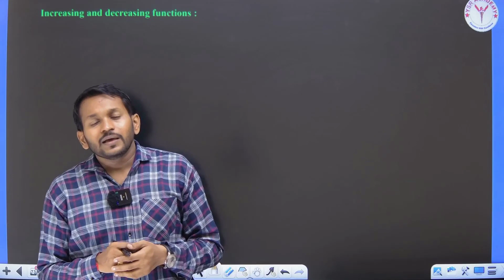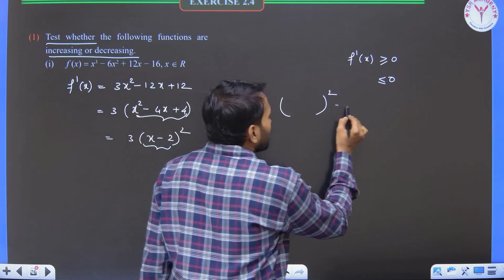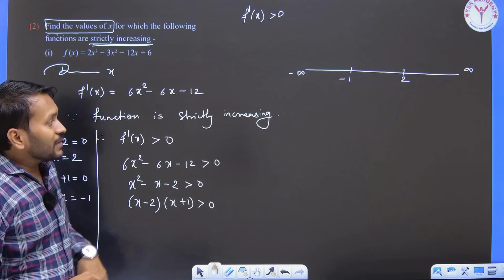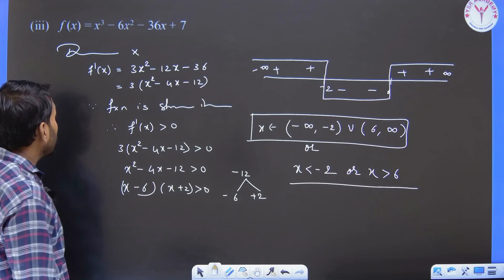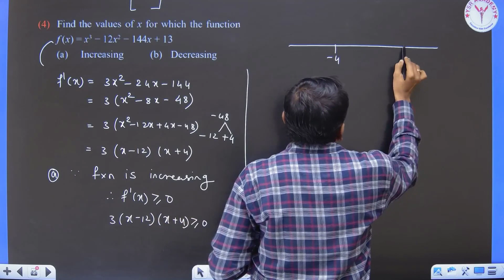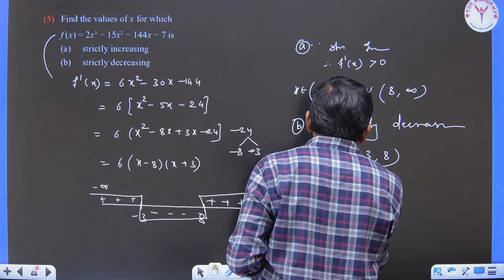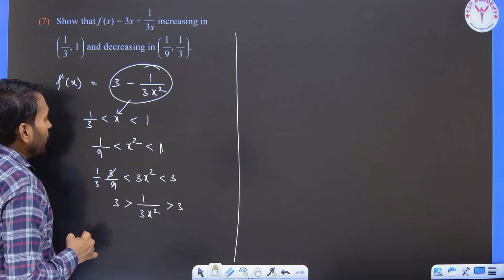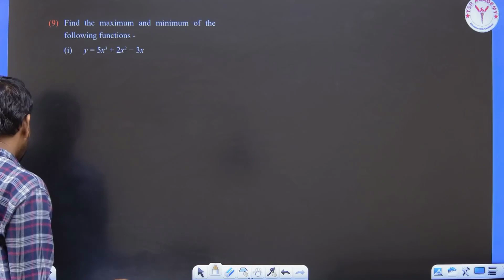Class 12 | Maths 2 | Chapter 2 | Application of Differentiation | Lecture 7 |Boards & MHT CET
Video Description:

Welcome to Lecture 1 of Chapter 2 on the Application of Differentiation for Class 12 Mathematics! Whether you're preparing for your board exams or aiming to crack MHT CET, this comprehensive lecture is tailored to help you master this essential topic.

Key Points:

Fundamental Concepts: In this lecture, we will start by establishing a strong foundation in differentiation. You will understand the core principles, such as limits, continuity, and differentiability, which are crucial to grasp before diving into the applications.

Real-Life Applications: Learn how differentiation is not just a mathematical concept but a powerful tool used to solve real-world problems. We will delve into practical examples from physics, economics, and engineering to demonstrate the wide-ranging applications of differentiation.

Solved Examples: To ensure your complete comprehension, we will walk you through step-by-step solutions to various common problems. By the end of this lecture, you'll be well-equipped to tackle similar questions on your own.

Practice Exercises: Practice makes perfect! Get ready for your exams with an array of practice questions and exercises. We'll provide you with challenging problems that will hone your differentiation skills.

Tips and Tricks: Mathematics need not be intimidating. We'll share valuable tips and shortcuts to solve differentiation problems efficiently. These tricks will not only save you time during exams but also boost your confidence.

In this video, we aim to equip you with the knowledge and skills needed to excel in both your board exams and MHT CET. Whether you're struggling with the subject or looking to reinforce your understanding, this lecture is your one-stop solution.